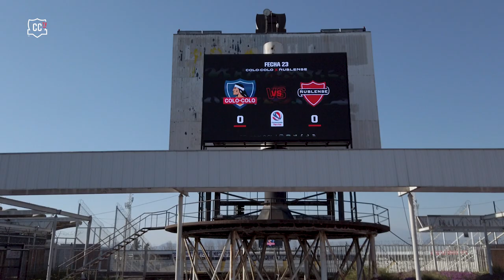Duro traspié frente a Ñublense